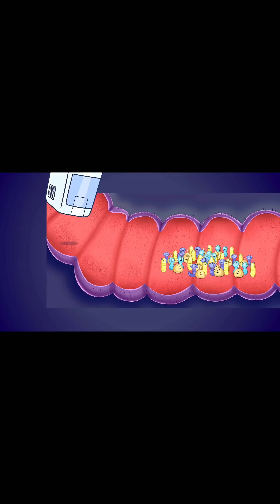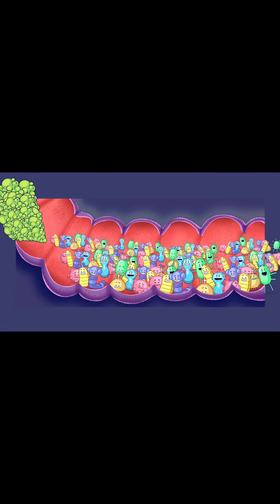Probiotics vs Prebiotics — What’s the Real Difference? 🧫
Most people use the words probiotic and prebiotic interchangeably — but they’re completely different.
Your gut is home to trillions of bacteria that control everything from digestion and nutrient absorption to mood, immunity, and even workout performance.

Probiotics are live beneficial bacteria — found in curd, kefir, kimchi, and other fermented foods — that help restore your gut balance.
Prebiotics are non-digestible fibers — from foods like banana, garlic, oats, and flaxseeds — that feed those bacteria and help them thrive.

Think of it this way:
👉 Probiotics = Soldiers keeping your gut healthy
👉 Prebiotics = The food that keeps those soldiers alive

Without prebiotics, probiotics can’t survive. Without probiotics, your gut health collapses.
This short animation (credit: CasiCreato YouTube Channel) visually explains how both work together to build a strong gut microbiome.

If you often feel bloated, low on energy, or your digestion feels “off,” you don’t need fancy detoxes — you need to fix your gut ecosystem first.

🎥 Animation credit: CasiCreato (YouTube Channel)